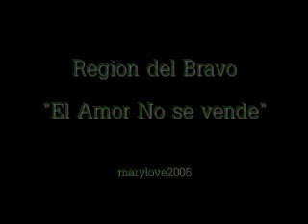Region del Bravo el amor no se vende